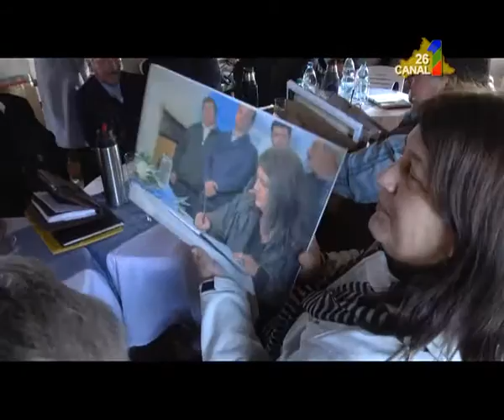RAMON TRIGO, FEDERACION DE MUNICIPIOS.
Quedo instalada la denominada Federación de Municipios.Es un ámbito de trabajo creado por la Intendencia y que nucleará a los Alcaldes de todo el Departamento. La primera reunión se realizó hoy en la localidad de Ramón Trigo. El Alcalde Dourmen Menchaca fue el anfitrión.